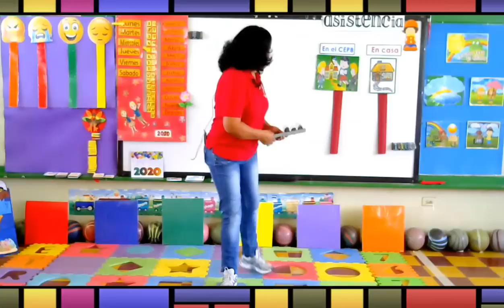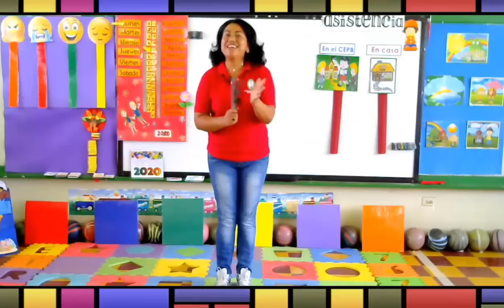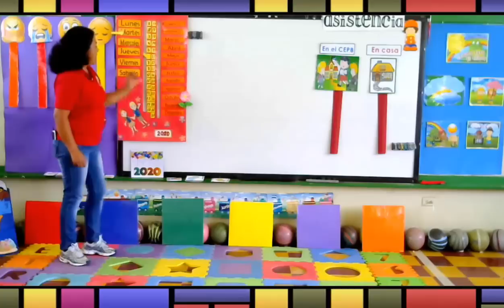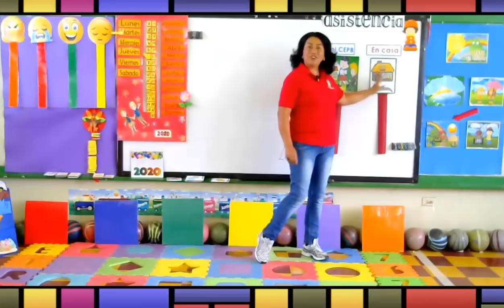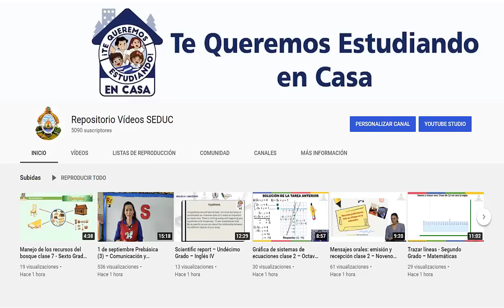6 de octubre Prebásica (1) – Actividades Iniciales